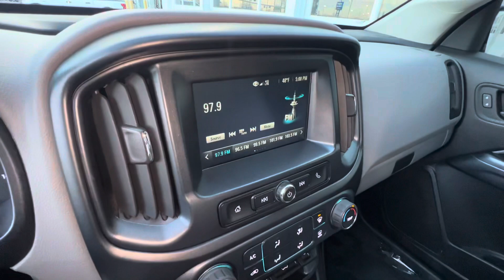Clean CarFax! 2017 GMC Canyon - U8163